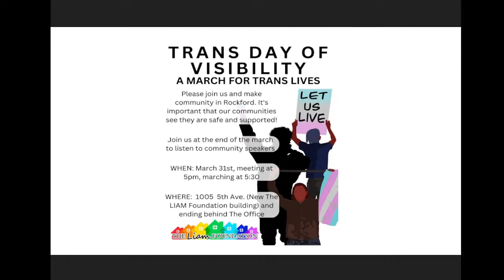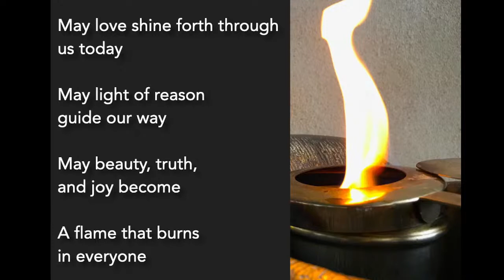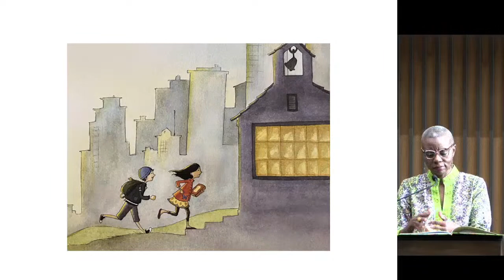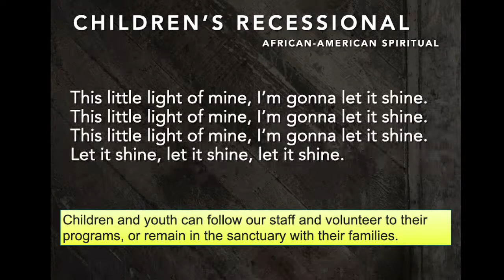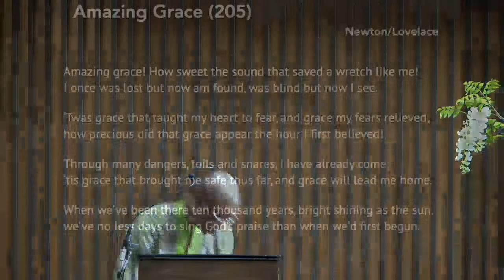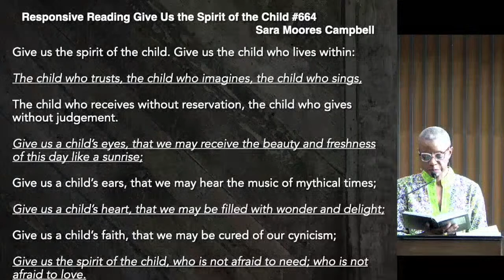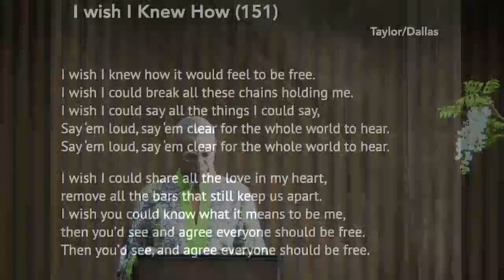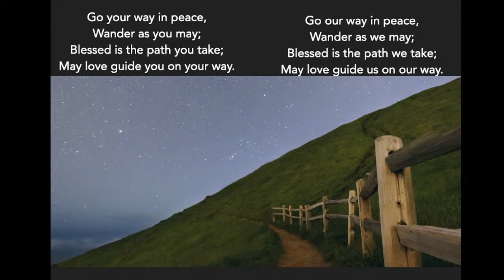March 26, 2023 Living a Life of Surrender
Living a Life of Surrender
March 26, 2023 at 10:00 am
Rev. Joyce Palmer
The idea of living a life of surrender is complicated by our identities and society. What would it take to create communities where everyone gets to be vulnerable and is supported to embrace their full selves?